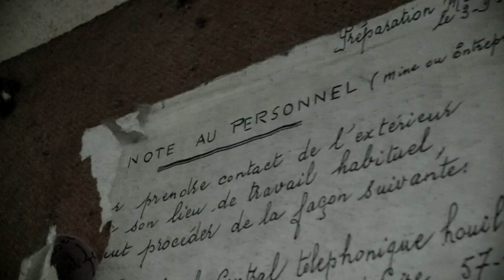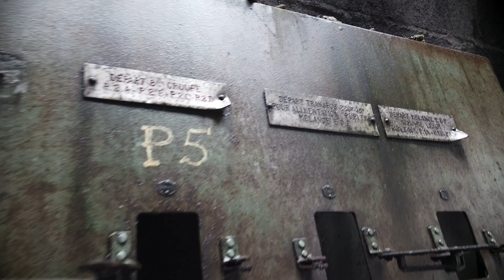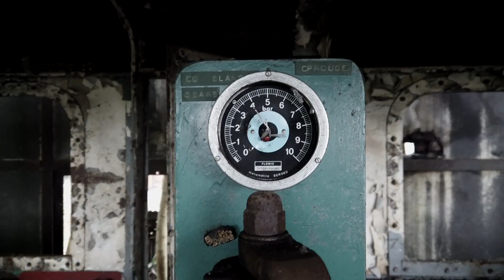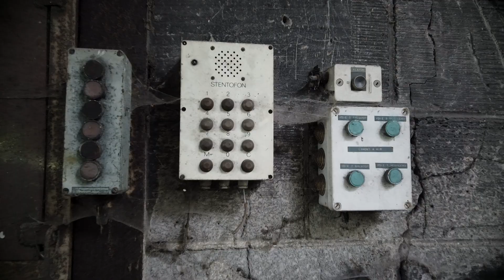Exploring Abandoned Coal Mine in France (Urbex)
Join me exploring an abandoned coal mine in France, another fantastic urbex adventure. This was a huge washing plant of an old coal mine. Access wasn't easy as there were stretches of water around the factory area and access was only possible by crossing some old bridges...